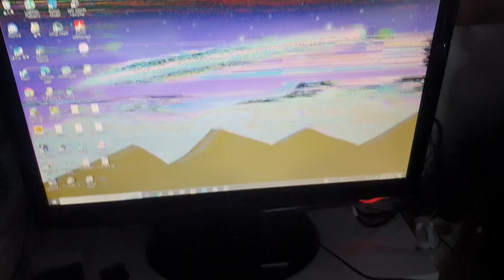강도 8000% 글리치 필터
그래서 어떻게 고치지